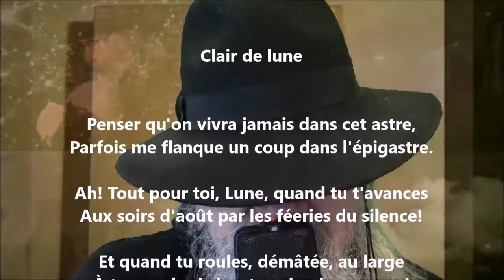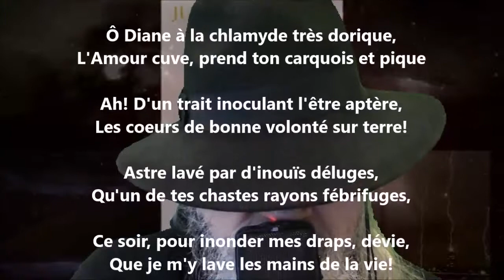Pierrots II / Le cœur blanc tatoué - Jules Laforgue lu par Yvon Jean